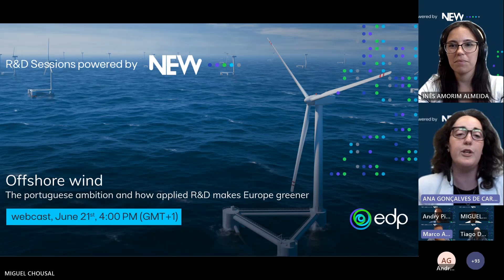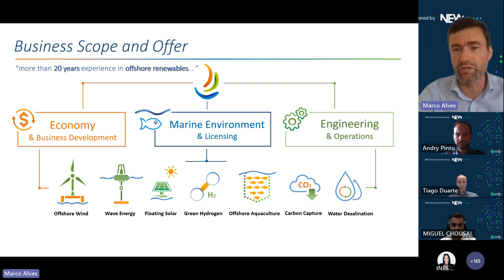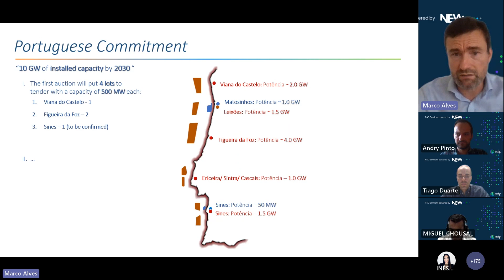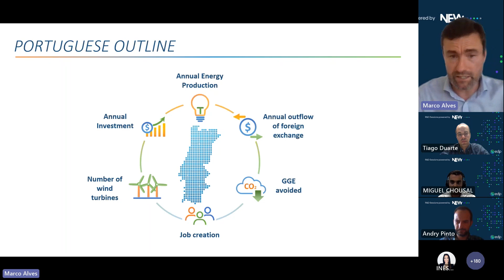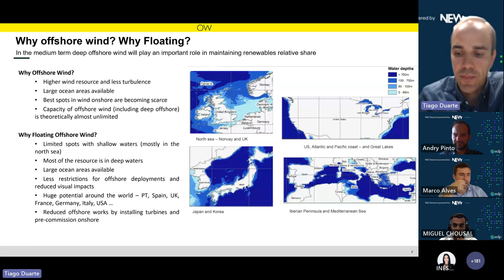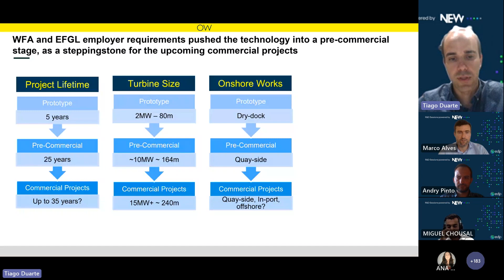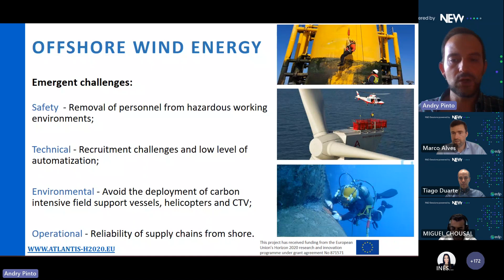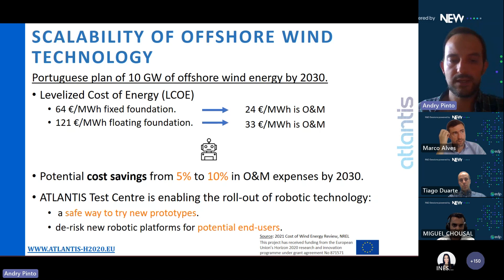R&D Sessions: Offshore wind | Portuguese ambition for a Greener Europe through Applied R&D